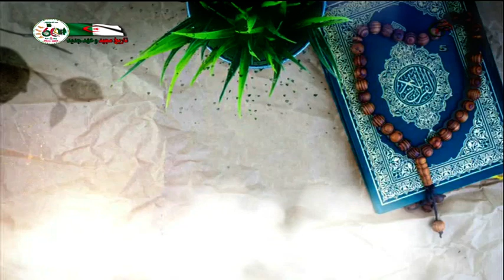هلا سألو ــ 2023 01 08 ـ ليبلوكم أيكم أحسنوا عملا